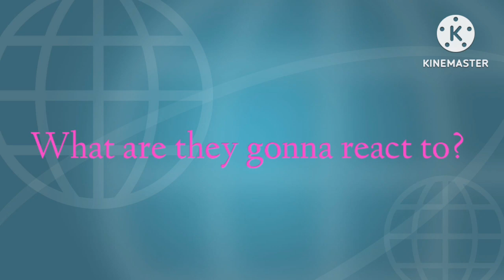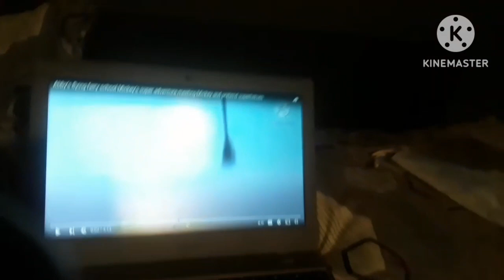Super Reactions Adventures Episode 1: Abby's flying fairy school Mickey's super adventure